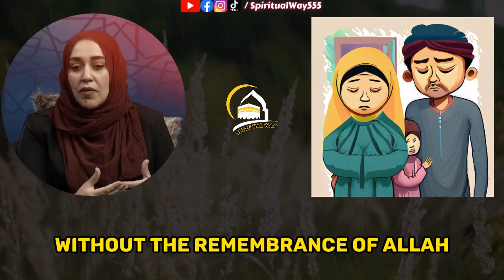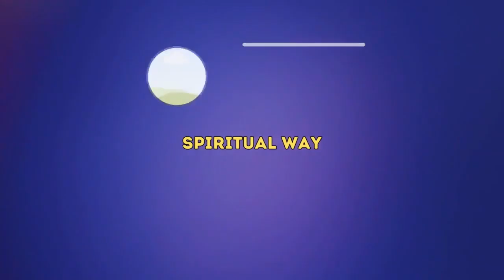Secrets of Allah's Remembrance!🙏 Dive into Divine Healing | Yasmin Mogahed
Dive into the transformative world of remembrance of Allah! 🌟 Discover the ultimate guide to inner peace and spiritual healing in this enlightening video. Explore the secrets of harnessing Allah's remembrance to master your mind and elevate your spirit. 🙏 Join us as we uncover the divine healing power of Zikr, guiding you through a journey of serenity and self-discovery. Don't miss out on this life-changing experience! Allah Remembrance InnerPeace SpiritualHealing Serenity 🌈

Points Covered in Video:

🌟 Importance of Remembrance
💡 Techniques for Zikr
🙏 Spiritual Healing Benefits
✨ Cultivating Inner Peace
🌈 Practical Applications

🔴 Video Credits:
Yasmin Mogahed (@hilaaltv)